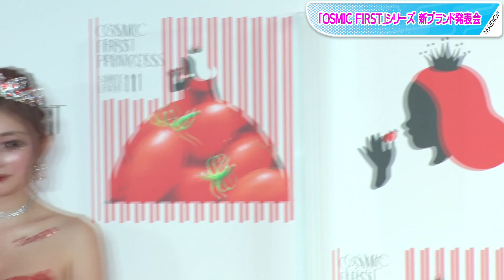ゆうちゃみ、ドラマ初出演はNHK 「まさかギャルが出られるなんて」と喜び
ギャルモデルのゆうちゃみさんが4月27日、東京都内で行われた糖度11以上のフルーツミニトマト「OSMIC FIRST」（OSMIC）シリーズの新ブランド発表会に出席した。

　発表会にはゆうちゃみさんのほか、デヴィ夫人、トリンドル玲奈さんらが出席した。